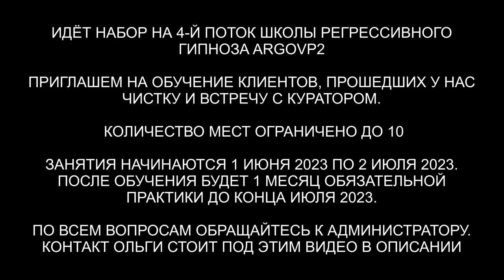10 вопросов Куратору-Ангелу | Ангельское перо | Об ангельском стержне | ARGOVP2 регрессивный гипноз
✅ По вопросам сеансов - администратор Ольга 10 вопросов Куратору-Ангелу | Ангельское перо | Об ангельском стержне | ARGOVP2 регрессивный гипноз
00:00 Приветствуем Куратора Айи
00:56 Кураторы Казимир и Мария
02:41 откуда моя душа и как выглядит дом моей души
03:43 Какой мой стержень и как его развивать
04:45 Делаю ли я правильно активизацию Меркаба
05:18 Какие шаги я могу предпринять, чтобы улучшить свое здоровье
06:25 Какие задачи моей души на этом воплощение
07:06 Какие шаги я могу предпринять, чтобы развить свои духовные дары, интуицию и таланты
08:19 Какой уровень развития моего Высшего Я
08:41 Какие уроки мне нужно усвоить, чтобы продвигаться по духовному пути
10:53 Как установить связь с моим Куратором
11:59 Какой еще совет мог бы помочь мне, о чем я не подумалa спросить
13:36 Благодарность Куратора
13:50 Подарок для Марии и Казимира
14:31 Перо в подарок для Айи
16:18 Как встреча с Кураторами Айе